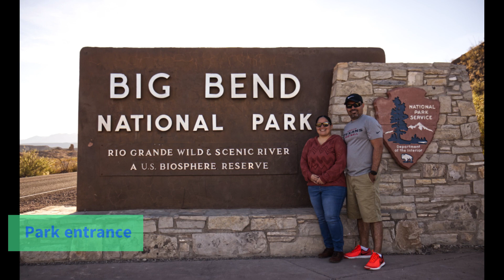Images from Big Bend National Park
Big Bend National Park in west Texas is an amazing place, I recommend you to visit at least one in your life. It is the perfect place if you are looking for solitude and get away from everything and connect with nature. The topography is out of this world, amazing vistas, and awesome hiking trails. This video shows some images of what you can expect to see when visiting Big Bend.